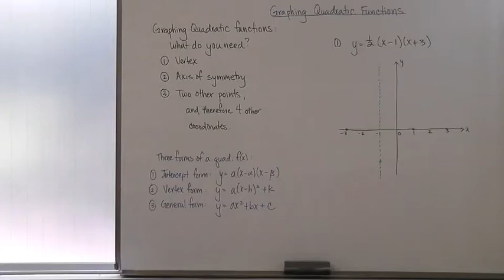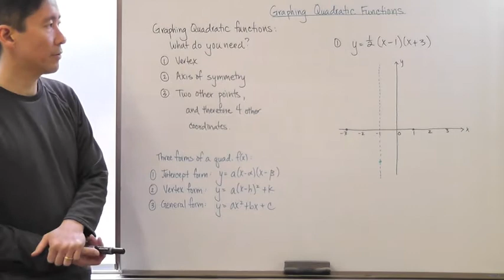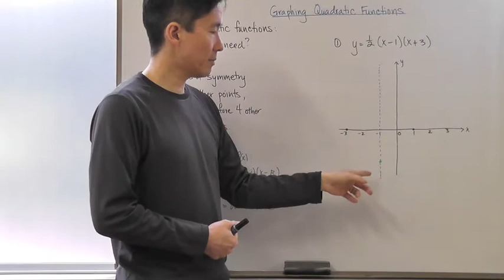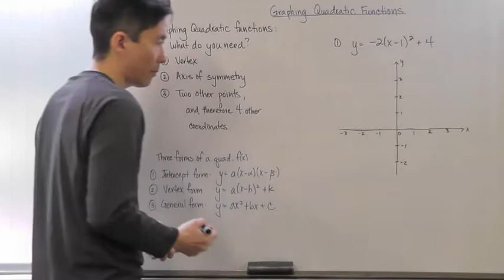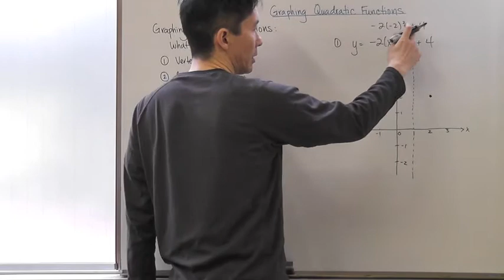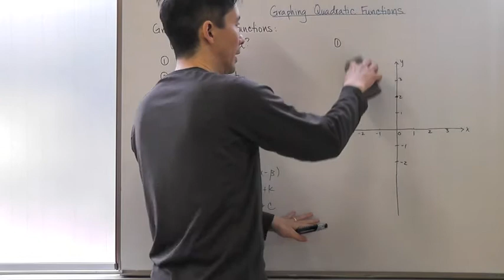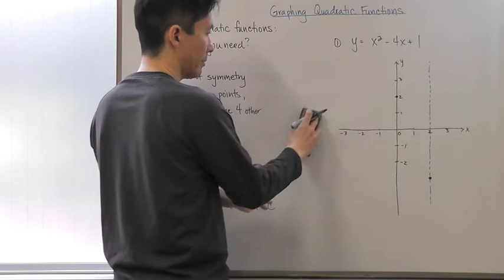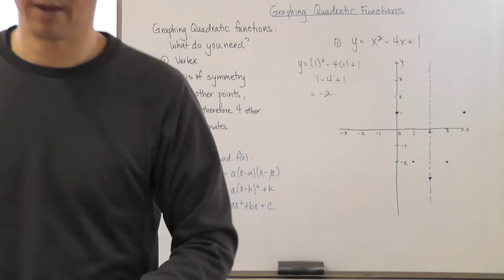Quadratic Functions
Graphing Quadratic Functions